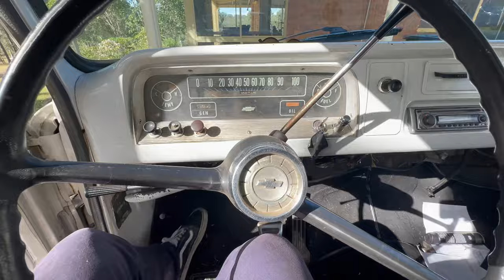1500Mile Harley Davidson Chopper Journey in Australia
5 Classic Harley Davidson's Journey 1500mile's in Australia to a Motorcycle Chopper show up in Northern Queensland.

 In this video you will see some amazing Australian terrain, Plenty of pubs and plenty of breakdowns!

We started the Trip in Brisbane and basically just travelled the coastal highway all the way up to Mackay where the Chopper show was. After the show we ventured inland off the beaten track through Coal and Cattle country all the way back down to Brisbane.

 If you enjoy this kind of content leave a like or comment!

Music Credit \/\/\/

"Alex Productions - Fashion" is under a Creative Commons (CC-BY 3.0) licenseMusic promoted by BreakingCopyright